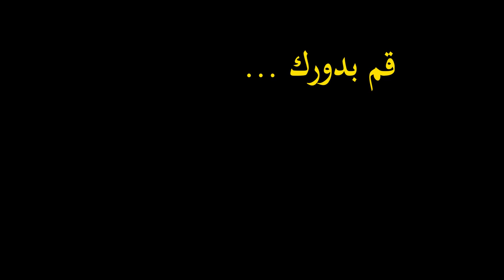شكرًا قليله - الاغاثة الطبية الفلسطينية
من جمعية الاغاثة الطبية الفلسطينة
الى الكوادر الطبية
شكرا قليله
" قم بدورك .. واحمِ غيرك "

لو بقدر اداوي كل الناس
بداويهم
من دقات القلب
من قلبي
بعطيهم

سهران ورا الكمامة والكفوف
مشتاق أروح ع البيت

اسبوع ورا اسبوع
ورا اسبوع ورا اسبوع
جوا القناع كان في ضحك
وكان في دموع

عشان كل الناس
كل الناس
عشانكم ضليت

غيوم اليوم
بشس بكرا جايه الشمس
لتمحي تعب وخوف الأمس
سجلوا لتطعيمكم
عشانكم

عشان اروح ع البيت

انتاج :
جمعية الإغاثة الطبية الفلسطينية